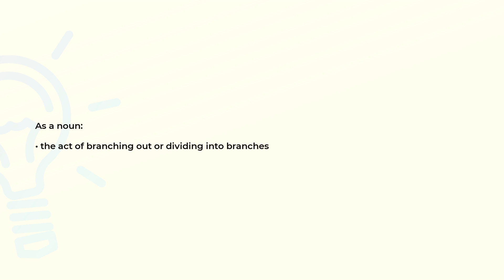What is the meaning of the word BRANCHING?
Definition and spelling of the word BRANCHING.

(00:00) Intro
(00:07) As a noun
(00:15) Spelling

As a noun (00:07):
• the act of branching out or dividing into branches